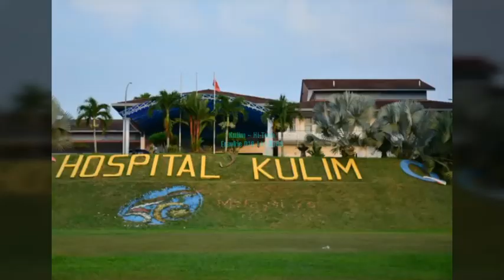Kulim ~ Commercial Land 6.9 Acres For Sales RM 33.33/psf, Welcome to more enquire Frankie 016 441 33